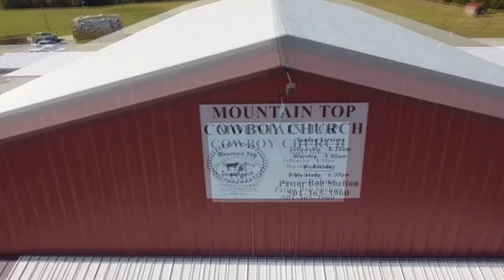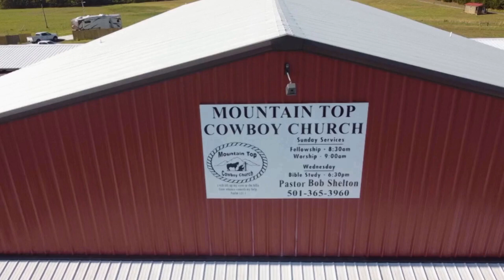From the Mountain Top: Renewed Spirit